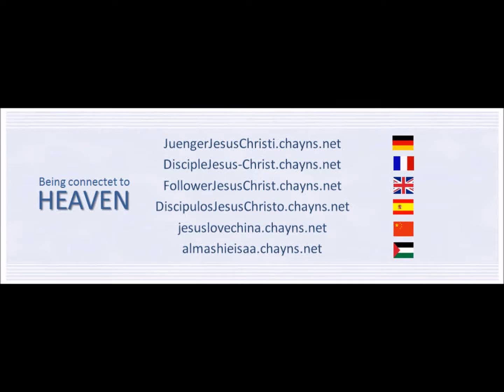Jésus prie pour ses disciples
Jean 17